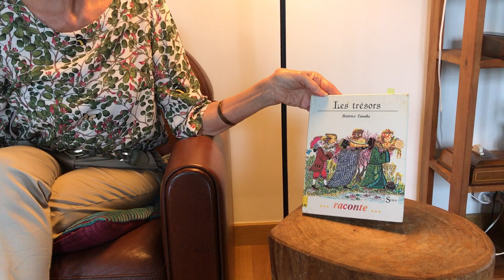"Le Roi Midas", version populaire d'un mythe grec, "Les Trésors Béatrice Tanaka...Raconte...", Syros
Histoire N° 58 pour les enfants de l'école primaire de Saint-Pierre-de-Curtille 73310